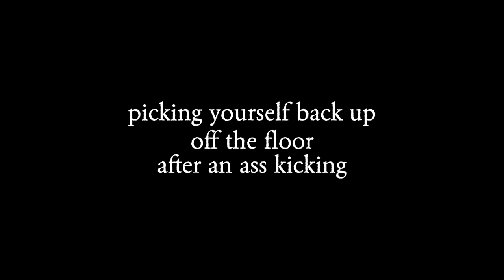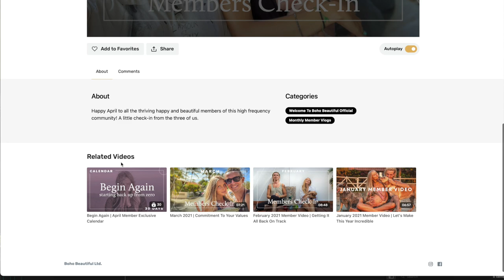Getting Back In Shape: Our Secrets, Tips, & Strategy | Boho Frequency w/Juliana & Mark Spicoluk Ep10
Getting back in shape is difficult. But so is life if you decide not to.
Recovery from an injury, post pregnancy, out of shape, unmotivated, or emotionally broken...
In this episode we share tips, strategies, & secrets to beginning again.
To starting over. To finding yourself at zero. At your worst.
And trying to make sense of it all.

It starts with your mind before you can even consider rolling out of bed with any sort of actionable plan.

The Boho Frequency EPISODE 10 w/Juliana  Spicoluk & Mark Spicoluk

If you enjoyed this episode or want to be a part of the discussion on the next episode- check out our custom app and streaming platform and try it out for free for seven days.

This episode was shot in Guiones Costa Rica at the wonderful
LUV BURGER

Thank you all for being a part of this wonderful live stream!!

For this stream we used the ATEM mini pro & pocket cinema 6k cameras thanks to our partners in crime & Live Stream BLACK MAGIC DESIGN ☮

Boho Beautiful RETREAT- Your 7 Day Home Yoga Retreat